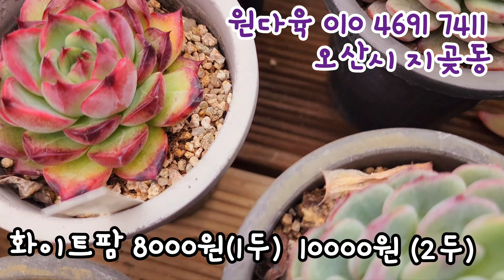자연군생 묵둥이 다육이 맛집. 이보다 더 예쁘고 튼튼한건 없다. 수요일은 원다육 다육이 쇼핑하는 날